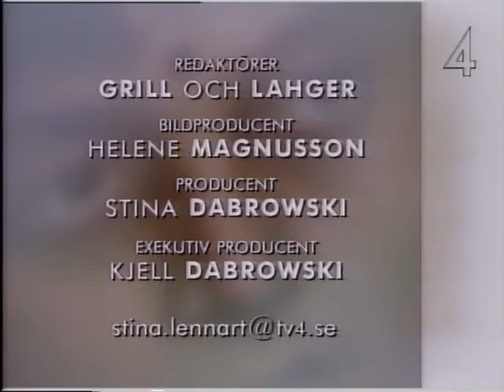Stefan Sundström Nästan som reklam Live Stina & Lennart 13 oct 1995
Stefan Sundström 0:00 Interview 2:05 Nästan som reklam Live Stina & Lennart 13 oct 1995 Made from a master VHS-tape If you got a better copy please let me know If a video is taken down from here it will be uploaded at the support page for this channel at facebook Feel free to follow it Support the artist! Buy their records and merch!